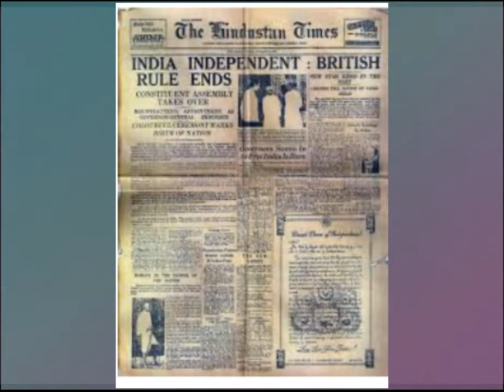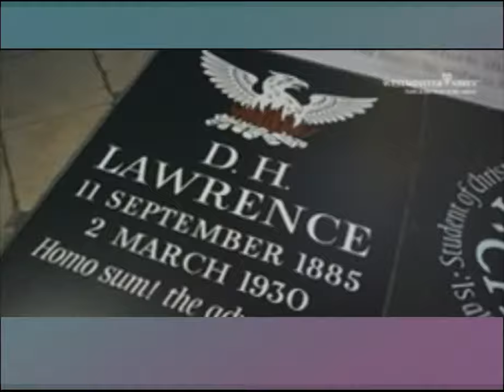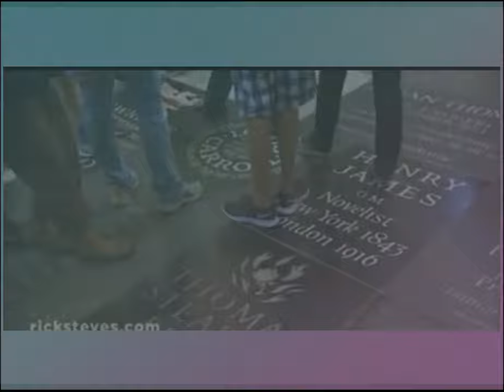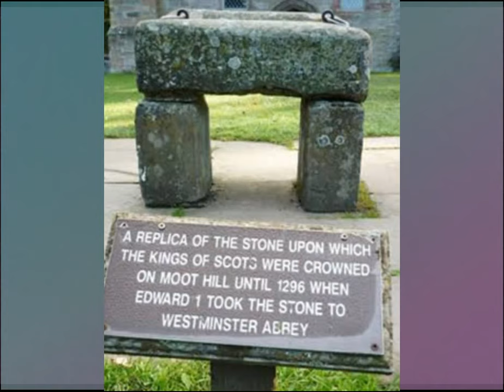10th Kannada lesson , London Nagara.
Exam preparation. Hello friends I hope you have understood this lesson😊😊